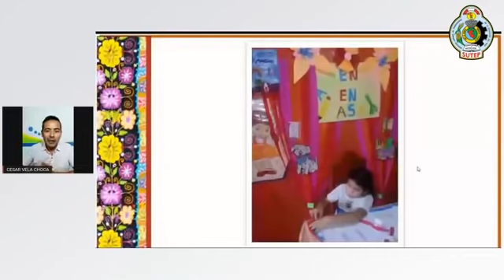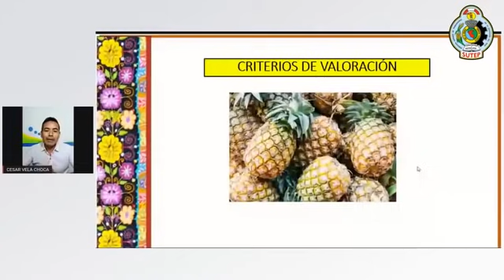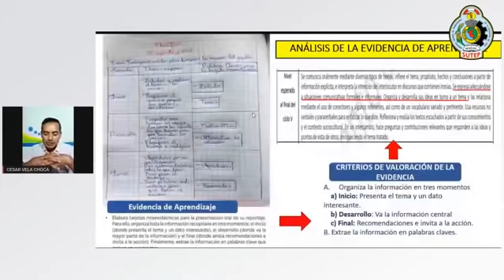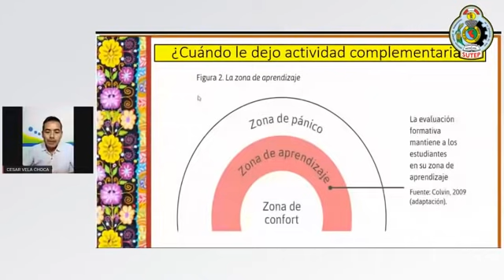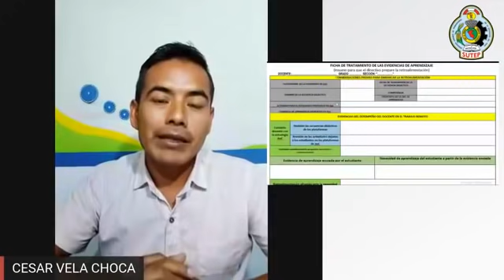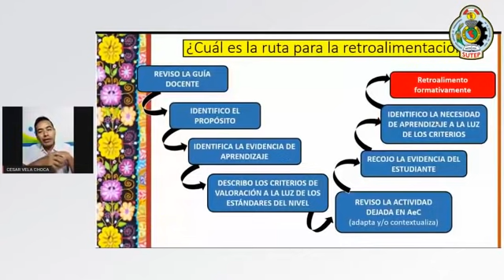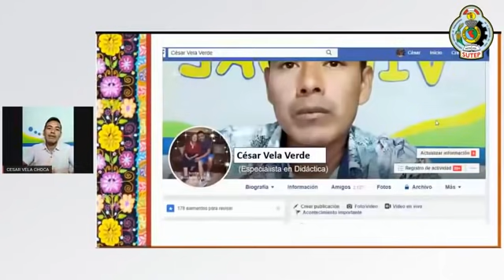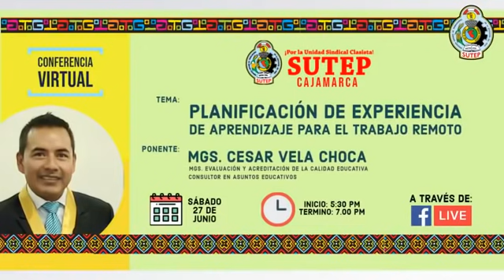CÉSAR VELA CHOCA | PLANIFICACIÓN DE EXPERIENCIA DE APRENDIZAJE PARA EL TRABAJO REMOTO.